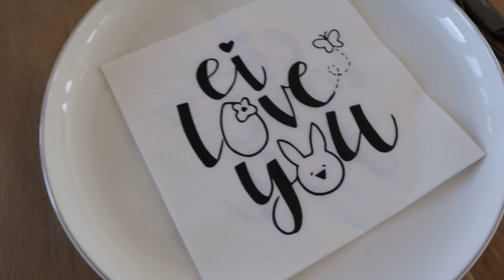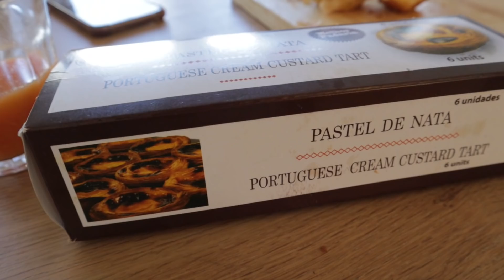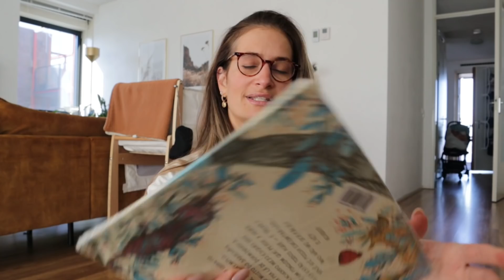A NOSSA PÁSCOA ❤️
▪️ Restaurante do marido | @cafemartinot
                                                 Moreelsestraat 3
                                                 1071 BJ  AMSTERDAM